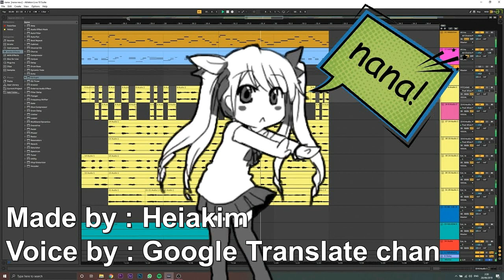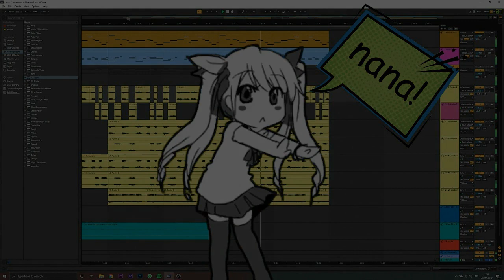nana. 10min loop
This is a 10 min loop of Heiakim's song "nana.", I made this loop purely because I wanted one and know how to do it, I am not claiming anything from his video.